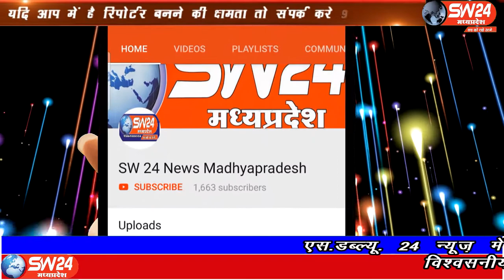SW 24 News Madhyapradesh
ग्राम पंचायत टांडा बरूड़ के अंतर्गत आदिम जाति सेवा सहकारी संस्था टांडा बरूड़ में शासन की योजना अनुसार गरीब और विधवा महिलाओं के राशन कार्डो पर अनाज की पर्ची का वितरण किया गया। बरूड़ से रामेश्वर कुमरावत की रिपोर्ट